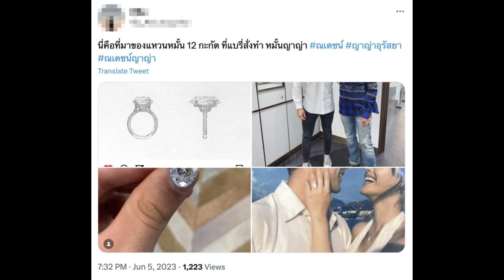ญาญ่า อุรัสยา เฉลยแล้ว แหวนเพชรที่ ณเดชน์ ขอแต่งงาน ไม่ใช่ 12 กะรัต